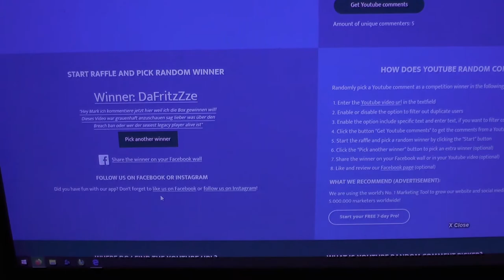Kanal Update 04.20 und Gewinnspiel [Neu+Alt ]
Herzlich Willkommen, hier einmal das Update im April 2020 auf meinem Kanal.

Es gibt viel zu Eerzählen und viel was demnächst auf dem Channel kommen soll. Dazu Gewinnspielauflösung vom letzten mal, sowie ein neues Gewinnspiel, mit einem Mystery Booster als Preis. Viel Glück und bleibt Gesund.
Gewinnspiel endet mit dem neuen Kanal Update Video.